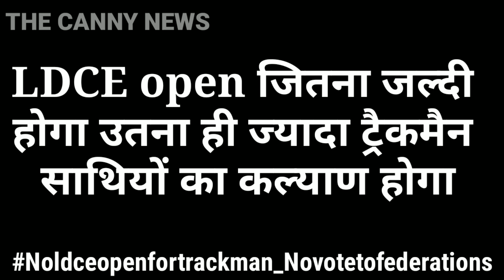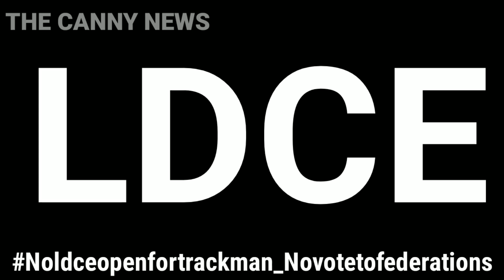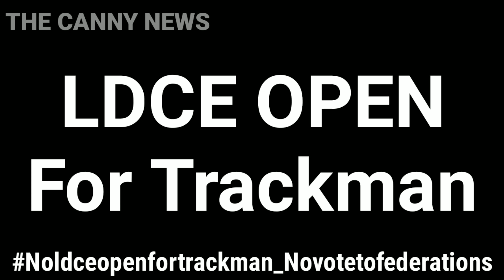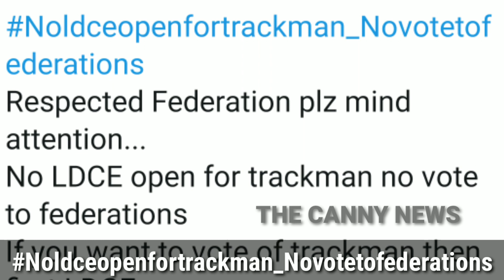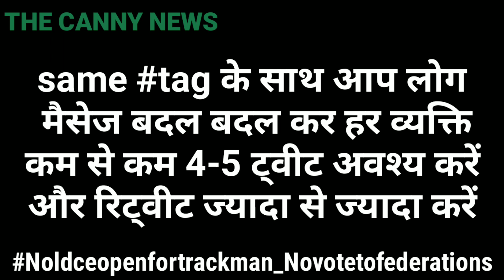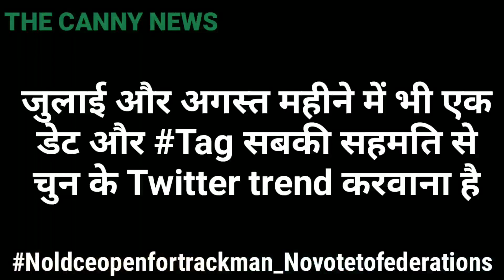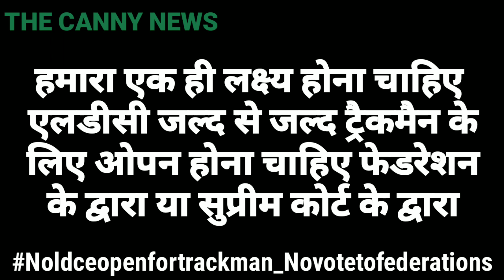Trackman Special | LDCE Open से संबंधित जून से सितंबर 2021 तक की संपूर्ण रणनीति | How will LDC Open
Trackman special | LDCE Open से संबंधित जून से सितंबर 2021 तक की रणनीति | How will LDCE Open for Trackman |
LDCE open for trackman by Federation Or Supreme Court |
इस वीडियो के माध्यम से हमने भारतीय रेल में कार्यरत चतुर्थवर्गीय कर्मचारी ट्रैक मेंटेनर का है सबसे बड़ा मुद्दा एलडीसी के ऊपर  विस्तार से समझाने की कोशिश की है क्योंकि सभी ट्रैक मैन यह आरोप लगाते हैं कि रेलवे में प्रमोशन के मामले में उनको समानता का अधिकार नहीं दिया जाता है समानता के अधिकार का हनन होता है उनका प्रमोशन चैनल अलग करके उनको मेन प्रमोशन चैनल एलडीसी से वंचित रखा जाता है जिससे उनको प्रमोशन के चांस नहीं मिलते हैं और ट्रक में यह भी आरोप लगाते हैं कि फेडरेशन रेलवे में जो मान्यता प्राप्त हैं वह भी उन पर ध्यान नहीं देते हैं उनके प्रमोशन चैनल के सुधार के बारे में नहीं सोचते हैं इन्हीं सब विसंगतियों को देखते हुए हम अपने इस वीडियो के माध्यम से फेडरेशन से भी अनुरोध करते हैं क्या आप ट्रैक मैन के अभिनय और प्रमोशन को रेलवे बोर्ड के साथ डिस्कस करके सुधारी है और ट्रैक मैन को एलडीसी में बैठने की अनुमति दी लाइए... यकीनन जब यह मुद्दा समाधान हो जाता है सब आपको ट्रैक मैन का भरपूर सहयोग मिलेगा railway में आपकी भी स्थिति मजबूत होगी...
या वीडियो ट्रैक मैन के अनुरोध पर बनाया गया है जानकारी हेतु इस वीडियो से रेलवे या सरकार की छवि को कोई नुकसान नहीं पूछती है...